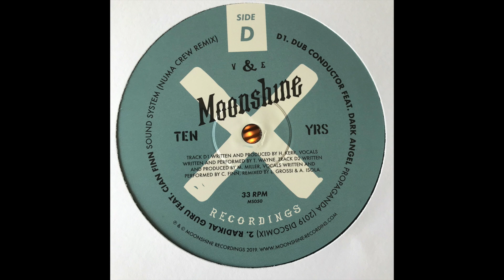Propaganda - Dub Conductor feat Dark Angel (2019 Discomix) - Moonshine Recordings Ten Years - MS050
Propaganda - Dub Conductor feat Dark Angel (2019 Discomix) - Moonshine Recordings Ten Years - Moonshine Recordings - MS050